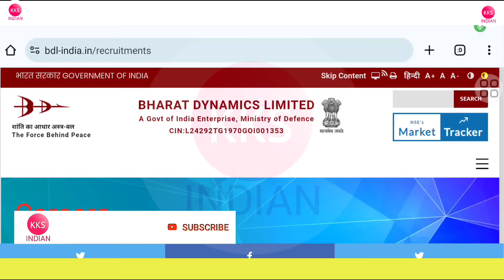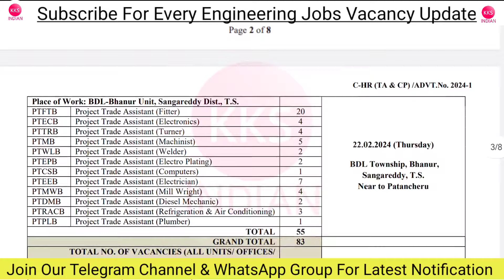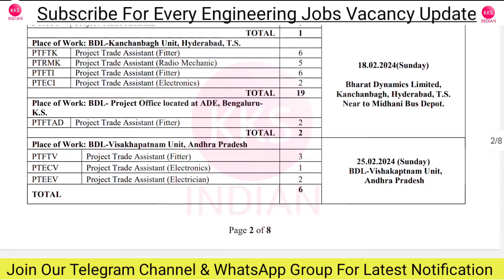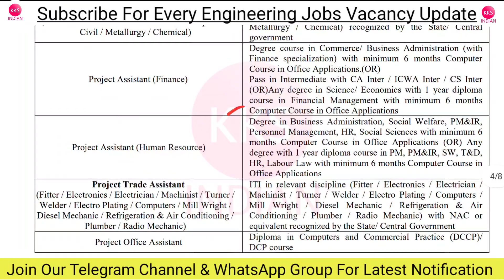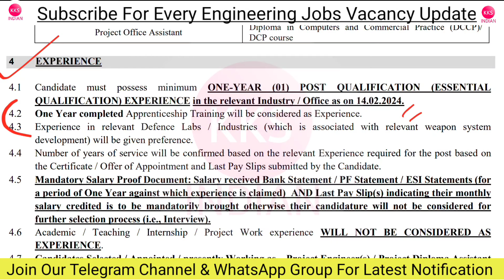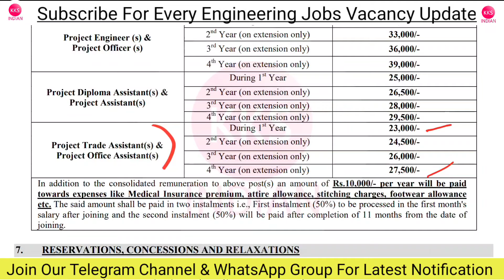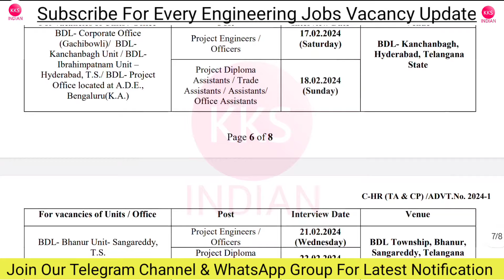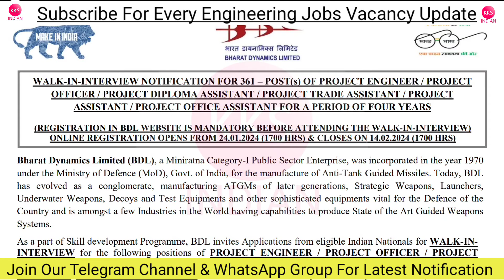Defence Ministry New Vacancy 2024 | ITI Diploma B.Tech | BDL Recruitment 2024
Note: Seat Limited hai Join Immediately.